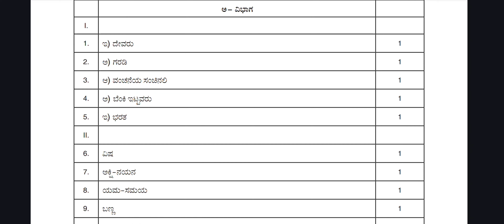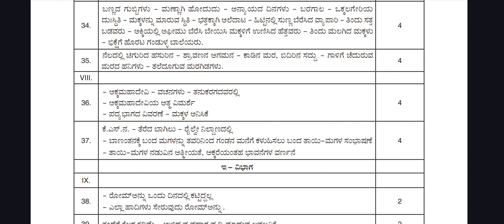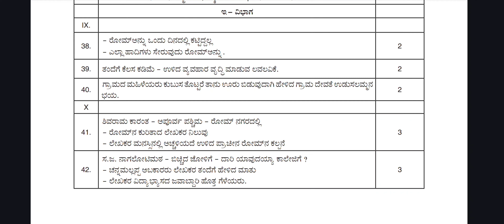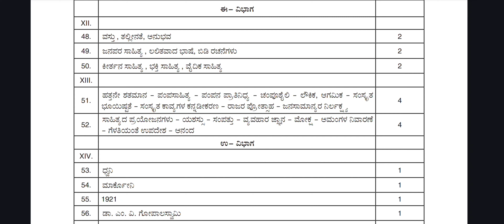1st PUC Optional Kannada annual exam 2024 question paper with KEY ANSWERS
1pucenglishannualexam chapter wise Revision
1st​pucenglishannualexamimportantquestions 2023
1st​pucenglishannualquestionpaper2024with answers
1st​pucenglishannualexamquestionpaper2023
1st​pucenglish annual question paper 2024 with answers
1st​pucenglishannualexamamswerkey important questions 2024
1st​pucenglishannualexam blueprint 2023
1st puc english annual question paper
1st puc english annual exam blueprint 2024
1st puc english annual exam question paper 2024
1 puc english test book Revision
1st puc english text book
English​withnoorulislam
1st​pucenglishtextbook model question paper 1 with answers
1st puc english textbook model question paper 2 with answers